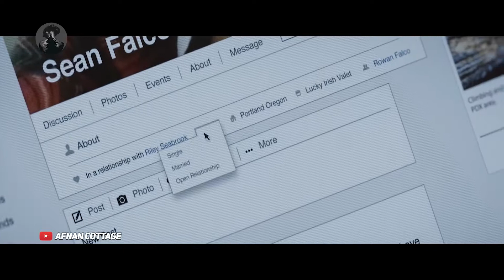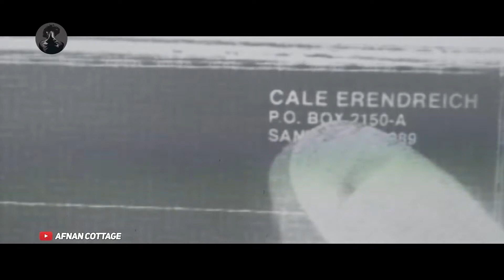বন্ধি নারীর ভয়ংকার আকুতি! Movie Explained in Bangla | সাইকোর অমানবিক নির্যাতনের হৃদয় কাপানো গল্প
Lasso Group, W4tch TV, Talent Web Academy